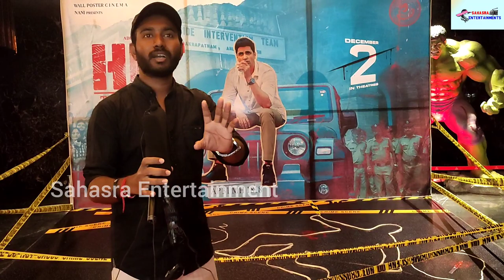Hit 2 second case official teaser || Adivi sesh || Hit 2 teaser Response